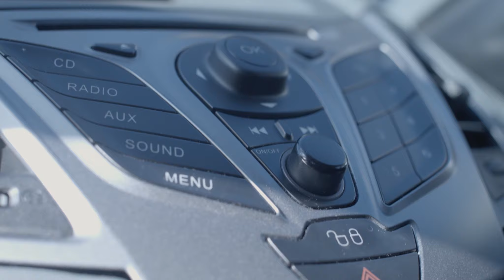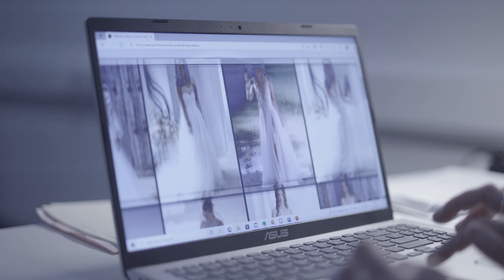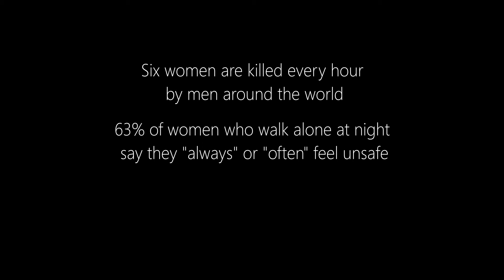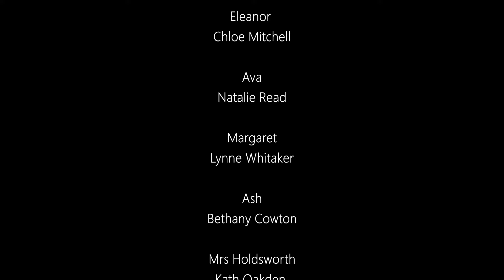Three Women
Fiction film raising awareness for violence between women and men